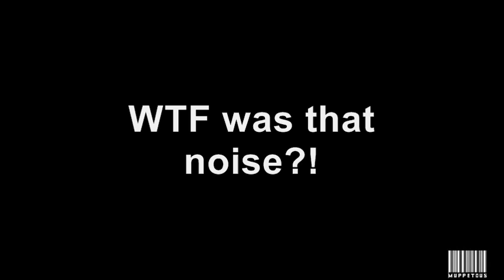Bobpranks - Sex Store